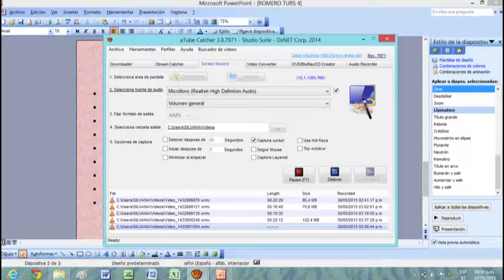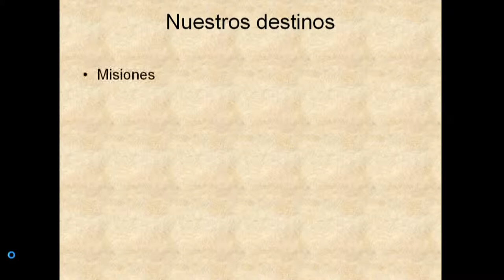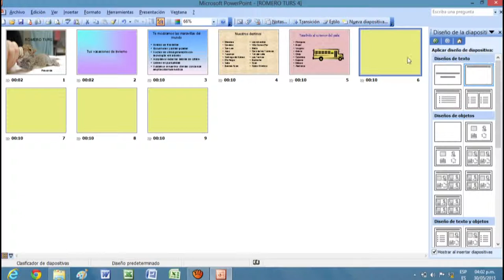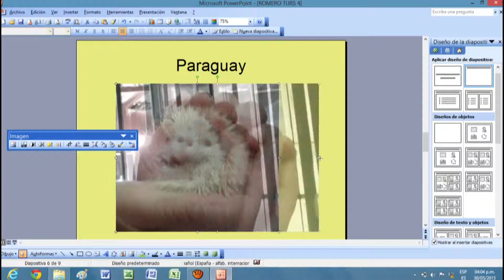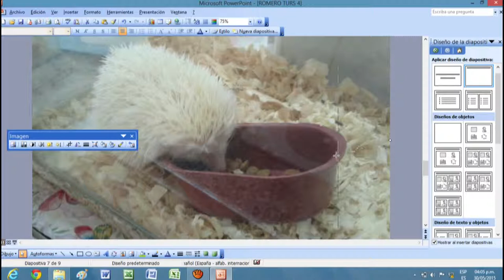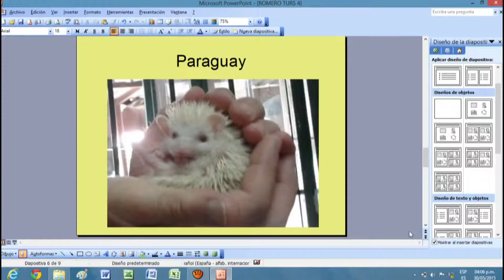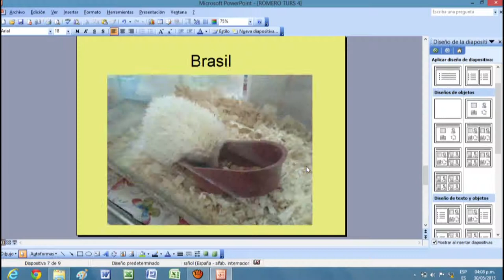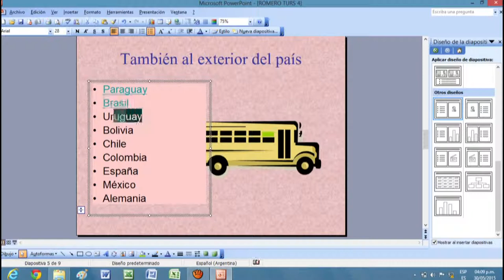Clases de power Point Parte 9